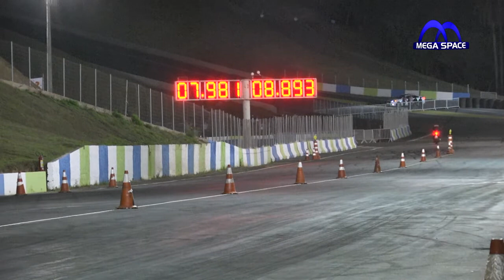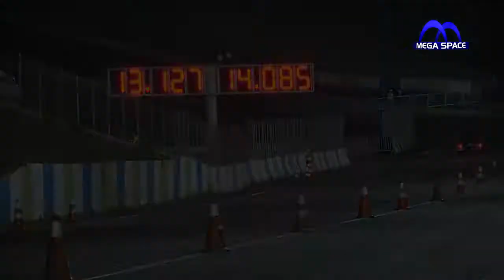ARRANCADAS - MEGA SPACE - 22.08.2013